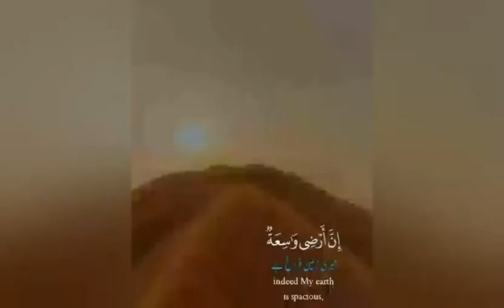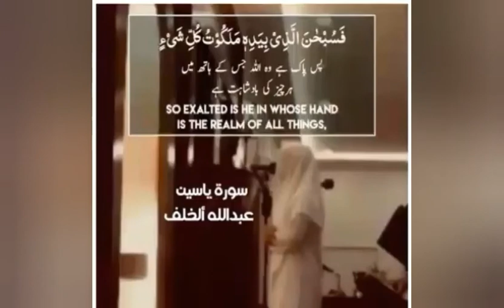Heart touching voices